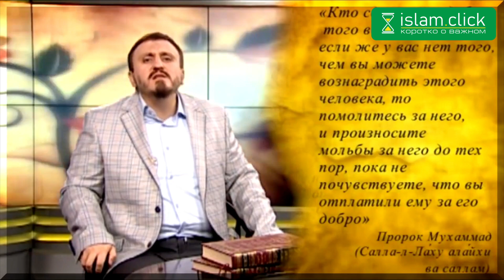Нужно ли благодарить людей? | Ключ Счастья. Шейх Абу Яхья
Если кто-то сделал для вас добро, следует ли отблагодарить его, нужно ли помнить о том, что он для вас сделал? Вопрос простой, но важный и понятный далеко не всем. В его понимании люди делятся на четыре группы, три из них ошибаются, и лишь одна занимает правильную позицию.